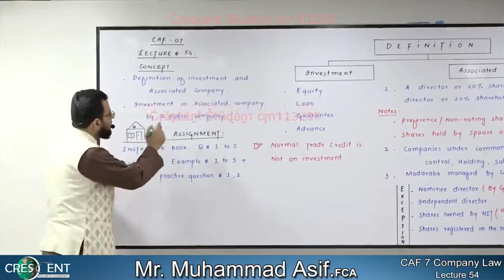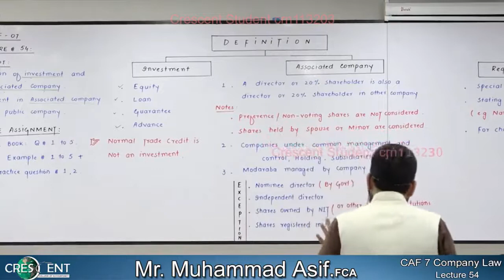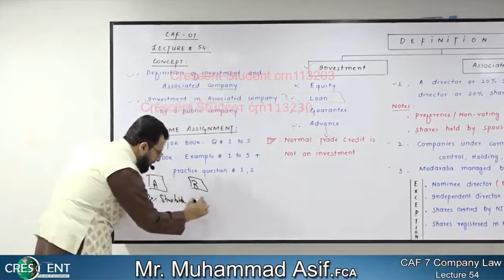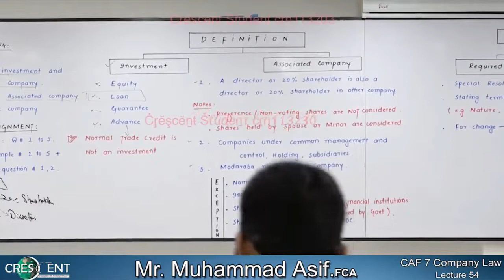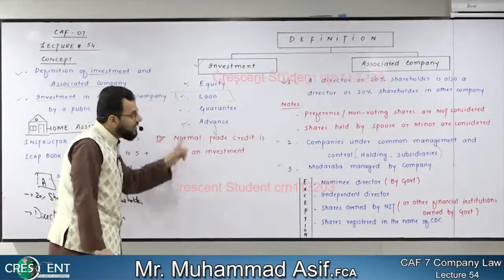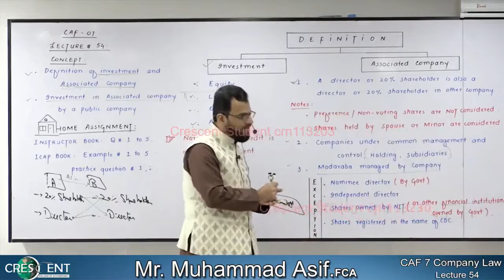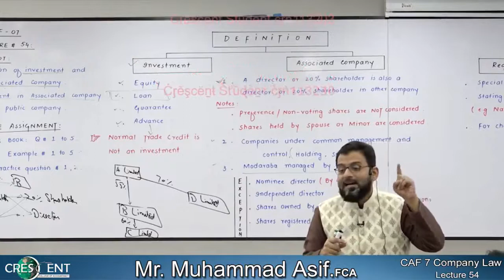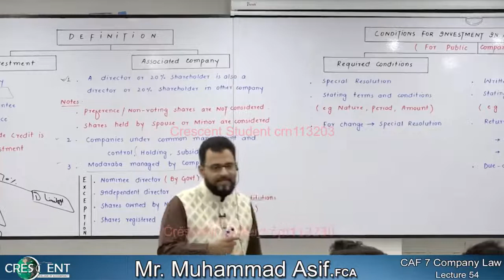Caf-07 ~ Sir Asif ~ Lecture-54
Description chor,,,, lecture le aur nikalll.